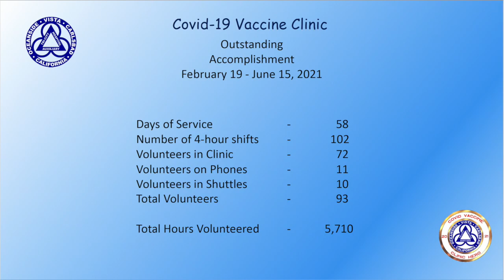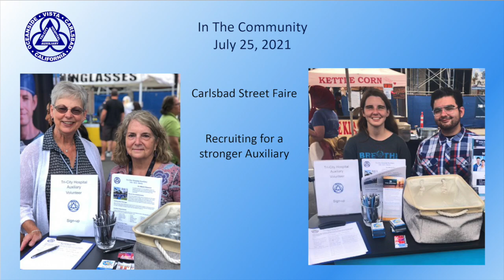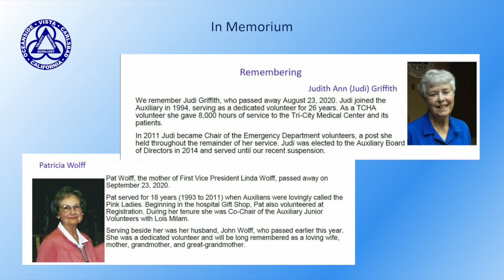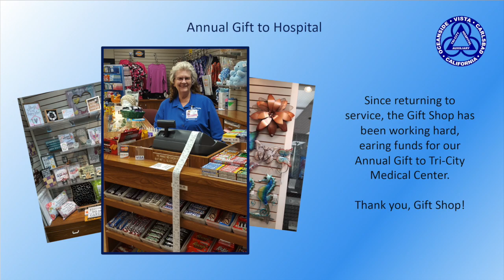Tri-City Hospital Foundation Auxiliary Historian Report 2022